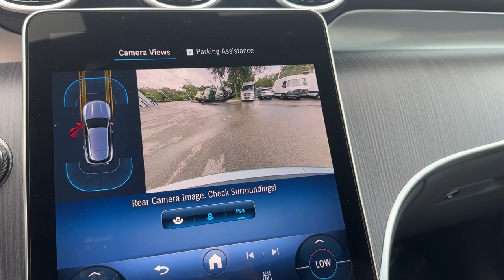2025 Mercedes-Benz GLC GLC 300 FL Lakeland, Plant City, Winter Haven